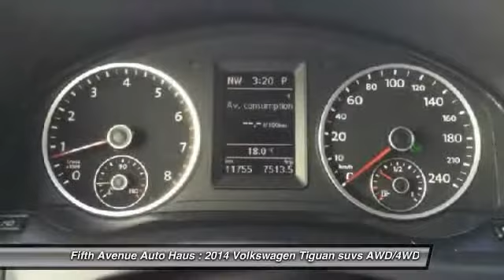2014 Volkswagen Tiguan Calgary AB N15851A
2014 Volkswagen Tiguan Highline

Fifth Avenue Auto Haus
1120 Meridian Road N.E.
Calgary AB T2A 2N9

Don't miss this 2014 Volkswagen. Make a great choice today with this must-have suvs. Learn more about this suvs by contacting the dealership today and complete your driving dreams.